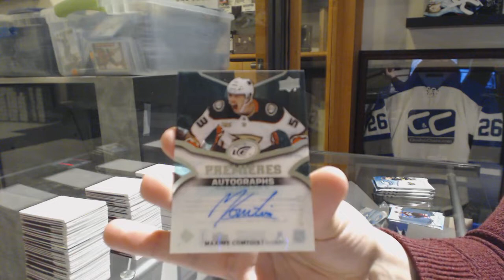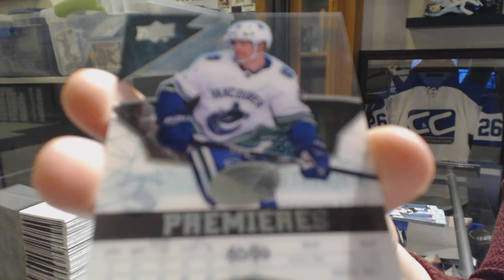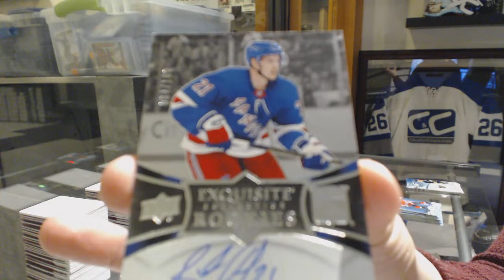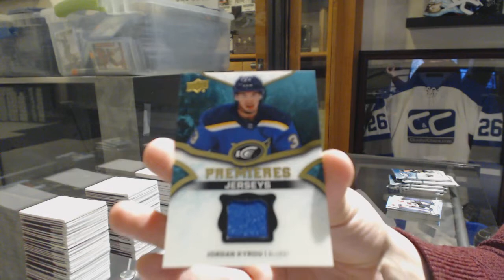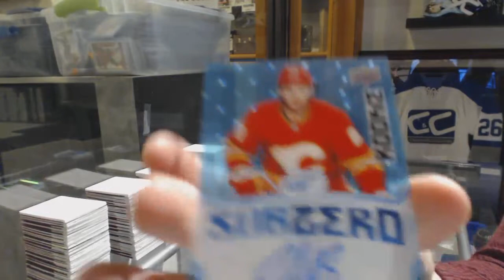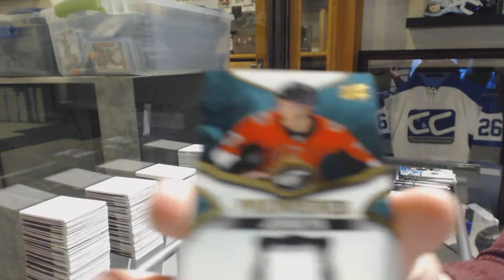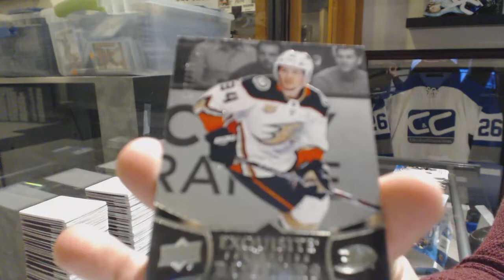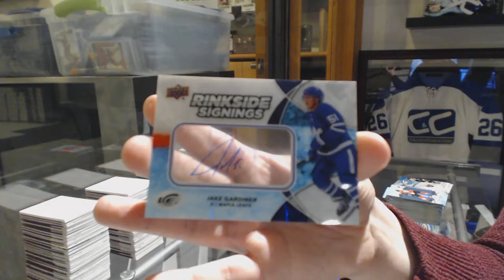18-19 Upper Deck Ice Hockey 5 Box Break - C&C GB #10,529